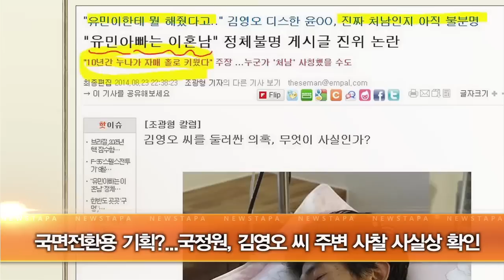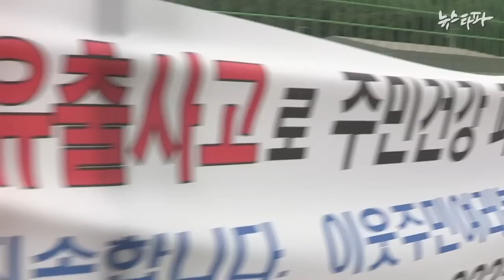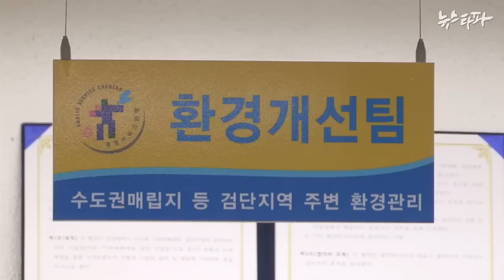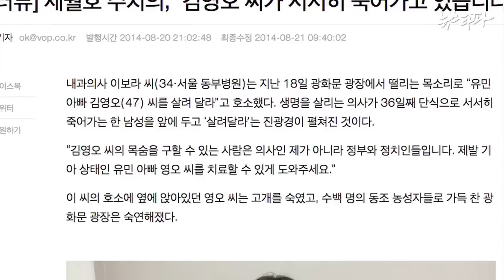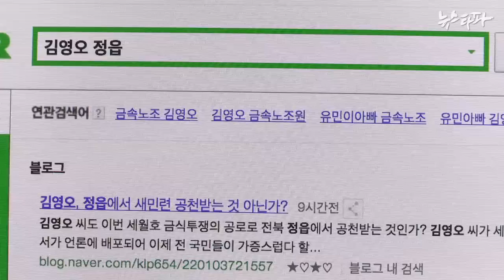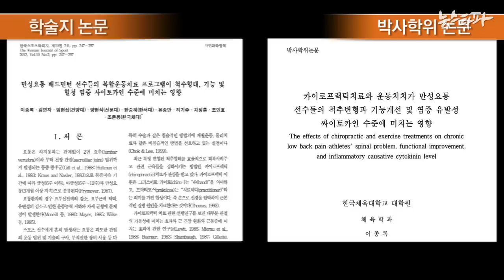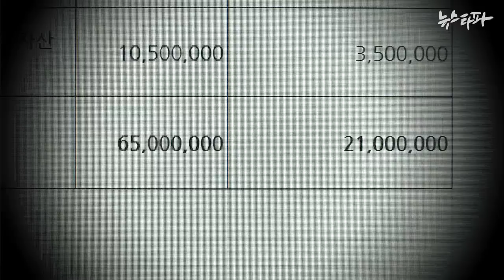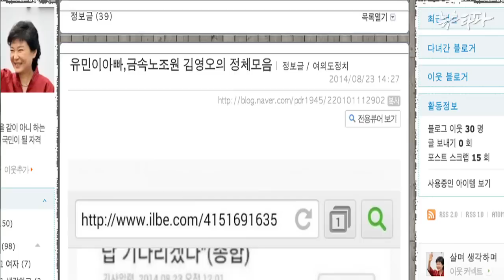뉴스타파 - 은밀하게 위험하게(2014.8.26)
1.주거지에 유해물질 유출...세월호 이후도 안전대책은 제자리
2.내 집 주변에 위험물질이 쌓여있다
3.국정원, 김영오 씨 주변 사찰 정황…국면전환용 기획?
4.한체대 교수 상당수, 조직적으로 연구비 부당 수령